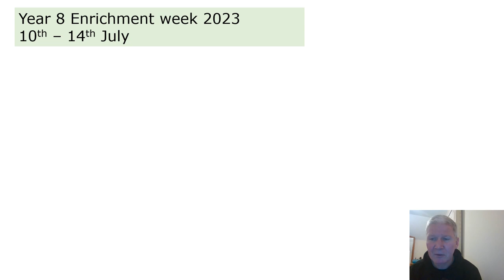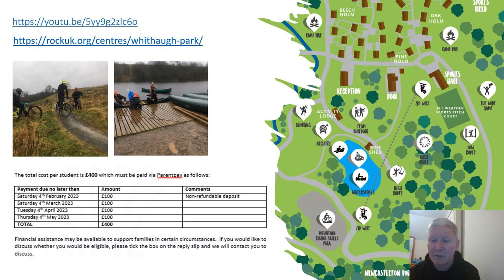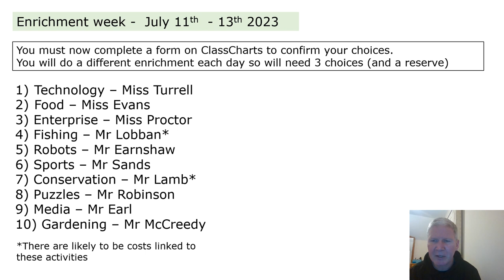Enrichment week 2023 Year 8 video